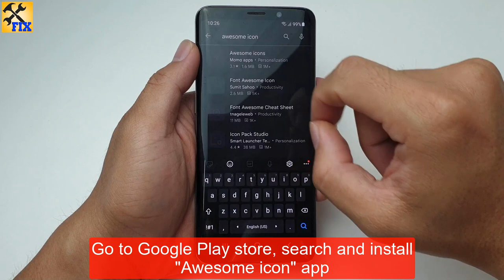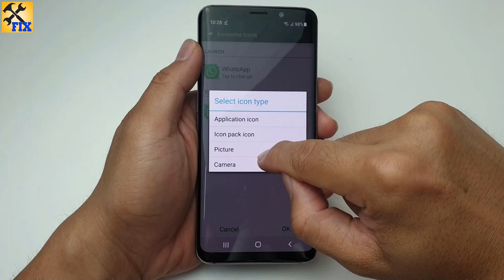How to make a Transparent icon on your Phone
How to make a Transparent icon on your Phone, with transparent icon making, you can easily hide apps on your phone, you can hide games, hide pubg mobile.